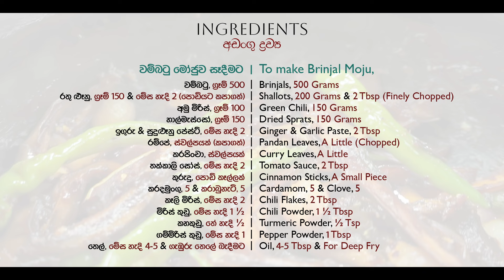රසම ක්‍රමයට "බටු මෝජු" හදන්න ඉගෙනගමු | Brinjal Moju | Wambatu Moju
Brinjal Moju Sinhala | Sri Lankan Brinjal Moju | Wam Batu Moju

Hi, I'm Gositha, Get ready to spice up your meal with a burst of flavor! Our Brinjal Moju recipe takes the humble eggplant and transforms it into a tangy, sweet, and savory relish that's perfect for any occasion. This Sri Lankan classic is a must-try for anyone who loves a deliciously unique side dish. So, let's dive into the world of vibrant flavors and create something unforgettable with our Brinjal Moju recipe!

Ingredients:

වම්බටු මෝජුව සෑදීමට | To make Brinjal Moju,
• වම්බටු, ග්‍රෑම් 500 | Brinjals, 500 Grams
• රතු ළූනු, ග්‍රෑම් 150 & මේස හැදි 2 (පොඩියට කපාගත්) | Shallots, 150 Grams & 2 Tbsp (Finely Chopped)
• අමු මිරිස්, ග්‍රෑම් 100 | Green Chili, 100 Grams
• හාල්මැස්සෝ, ග්‍රෑම් 150 | Dried Sprats, 150 Grams
• ඉගුරු & සුදුළූනු පේස්‍ට්, මේස හැදි 2 | Ginger & Garlic Paste, 2 Tbsp
• රම්පේ, ස්වල්පයක් (කපාගත්) | Pandan Leaves, A Little (Chopped)
• කරපිංචා, ස්වල්පයක් | Curry Leaves, A Little
• තක්කාලි සෝස්, මේස හැදි 2 | Tomato Sauce, 2 Tbsp
• කුරුදු, පොඩි කෑල්ලක් | Cinnamon Sticks, A Small Piece
• කරදමුංගු, 5 & කරාබුනැටි, 5 | Cardamom, 5 & Clove, 5
• කෑලි මිරිස්, මේස හැදි 2 | Chili Flakes, 2 Tbsp
• මිරිස් කුඩු, මේස හැදි 1 ½ | Chili Powder, 1 ½ Tbsp
• කහකුඩු, තේ හැදි ½ | Turmeric Powder, ½ Tsp
• ගම්මිරිස් කුඩු, මේස හැදි 1 | Pepper Powder, 1 Tbsp
• තෙල්, මේස හැදි 4-5 & ගැඹුරු තෙලේ බැදීමට | Oil, 4-5 Tbsp & For Deep Fry

අබ පේස්ට් එක සෑදීමට | To make Mustard Paste,
• අබ ක්‍රීම්, මේස හැදි 3 | Mustard Cream, 3 Tbsp
• විනාකිරි, කප් ¼ | Vinegar, ¼ Cup
• සීනි, මේස හැදි 3 | Sugar, 3 Tbsp
• කහ කුඩු, තේ හැදි ¼ | Turmeric Powder, ¼ Tsp
• ලුණු, තේ හැදි 1 | Salt, 1 Tsp

හායි, මම ගෝසිත. සිංහල කෑම අතර තවත් අමතක කරන්න බැරි කෑමක් තමයි වම්බටු මෝජු කියන්නේ. ඔන්න මම අද අරගෙන ආවා බටු මෝජු හරියටම ගොඩක් රසට හදන විදිහ.

Eggplant Moju | Batu Moju | How to make Brinjal Moju | වම්බටු මෝජු | බටු මෝජු | මෝජු

Chapters,
Intro 0:00
preparing & Frying 0:18
Making Mustard Paste 2:45
Making Brinjal Moju 3:28
Preserving 5:20